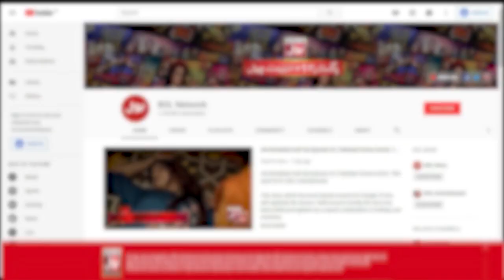Jenga Game | Champions League Season 4 | Sahir Lodhi Show